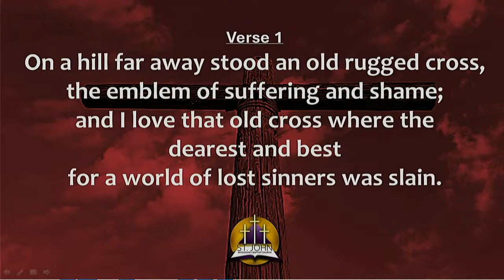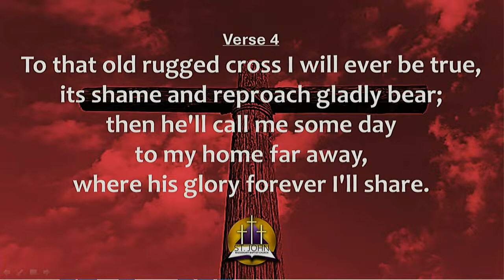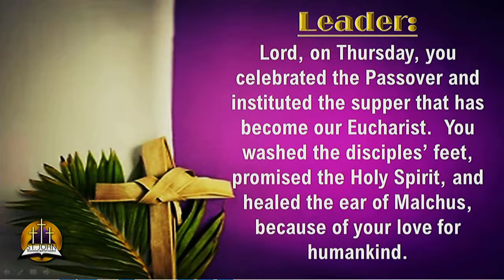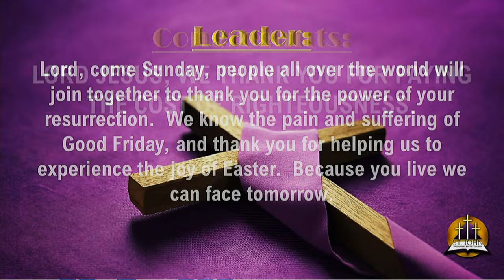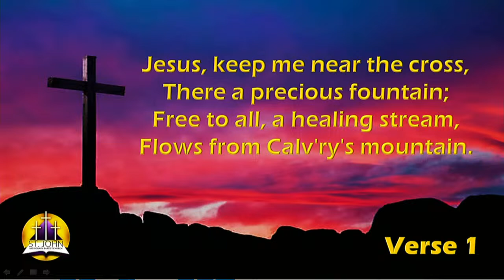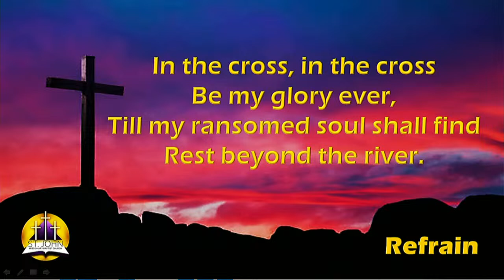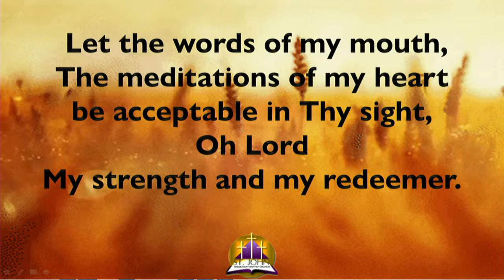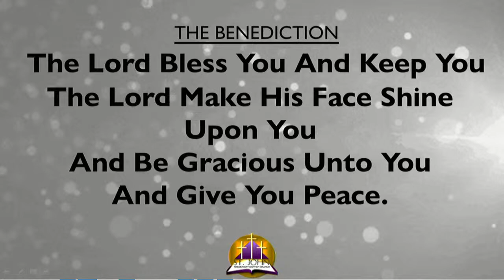St John MBC Panama City FL, March 27, 2024 Live Stream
Wednesday, March 27, 2024 @ 6:30PM... Holy Week 2024
Guest Preacher: Pastor Robert Smith, Jr.
"Matters Concerning the Cross"